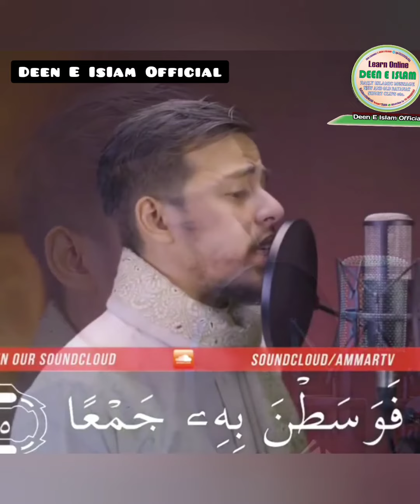islamicvideo shorts shorts motivationalvideo quranrecitation salimbahanan hearttouching